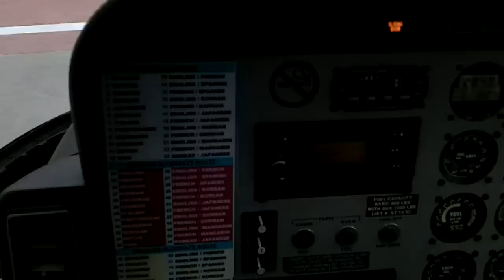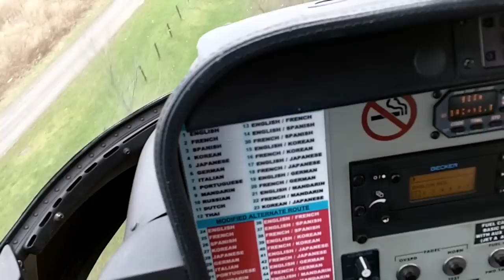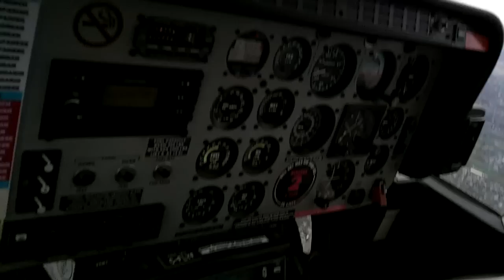Niagara Falls Helicopter HD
This is a video of the whole Helicopter tour at Niagara.